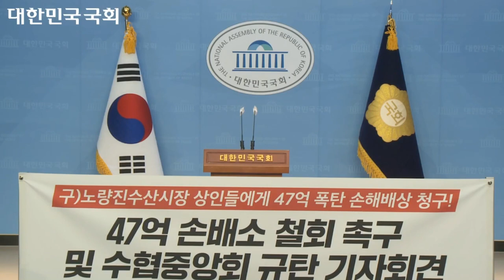국회 소통관 기자회견장 [2024 .02 .14]